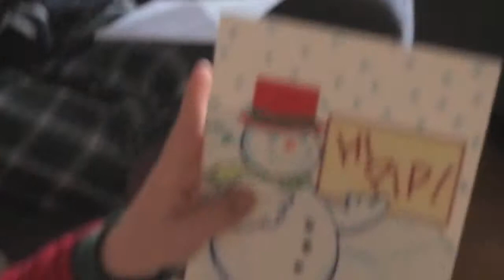Christmas Morning 2013